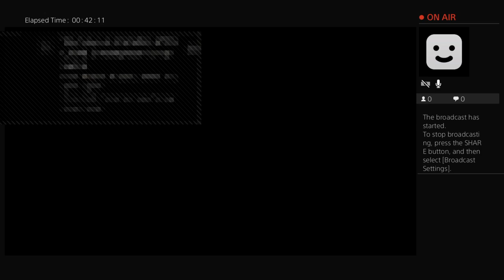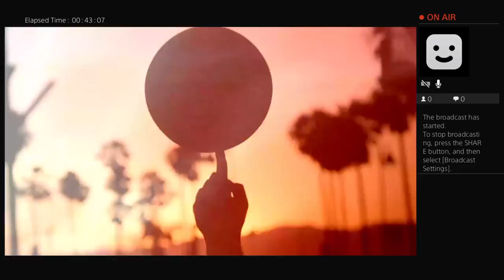The circuits n town